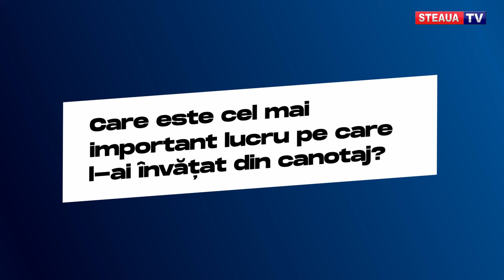Olimpicii Stelei! Paris 2024! Florin Horodișteanu (canotaj)